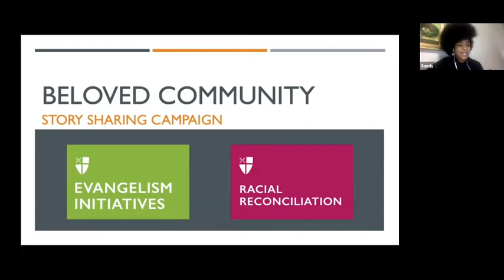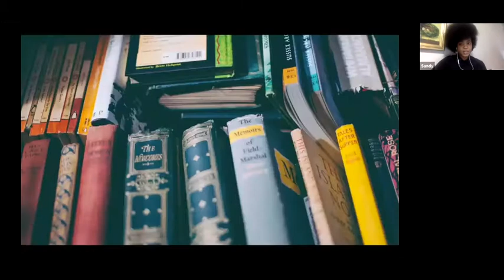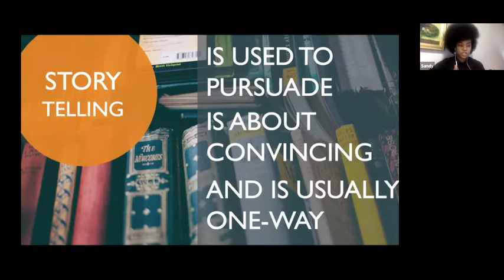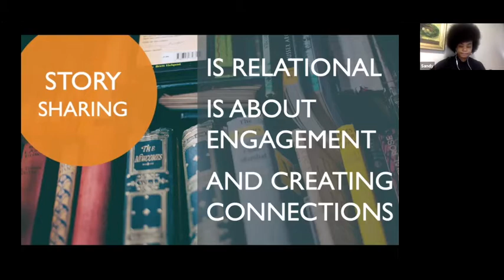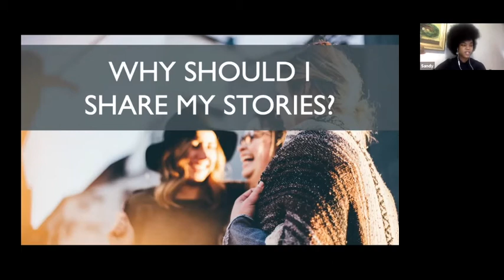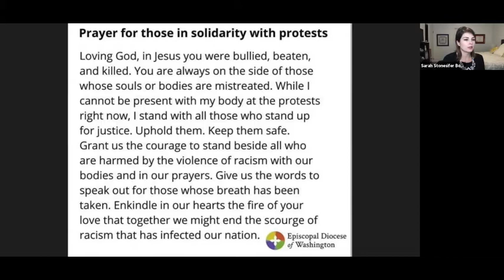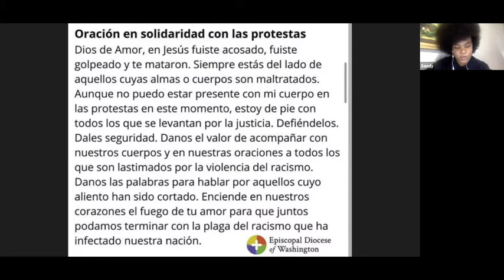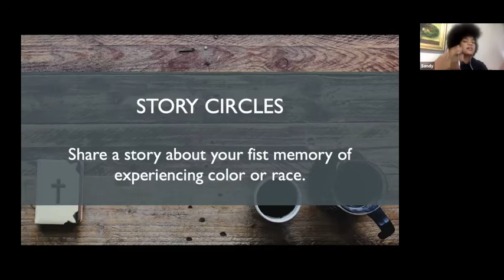eFormation 2020 - Our Stories Speak of God: The Power of StorySharing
Our Stories Speak of God: The Power of StorySharing

During this presentation, we had the opportunity to learn of the power of storysharing in our own stories and the stories of others. We looked at resources available that can help us share and reflect on the many ways we’ve experienced God’s presence, and how we can begin to make storysharing our way of life.

About Sandy Milien: Sandy Milien is a young and driven Afrolatina, passionate about social justice and the calling of The Episcopal Church to empower youth and young adults to be leaders in their communities. She is currently the host of The Way of Love podcast with Presiding Bishop Michael Curry as well as project lead for the Episcopal Church Beloved Community StorySharing Campaign. This evangelism initiative that seeks to help and equip faith communities and individuals to share and receive stories of faith, race and difference to become agents of healing and reconciliation in their churches and their communities. Sandy works as the Diocesan Missioner for Community Engagement and Assistant to the Bishop. In her free time, you can find Sandy reading, dancing or spending time with family and friends.